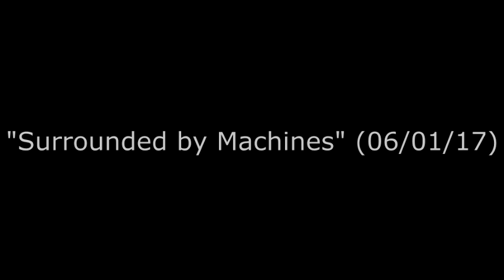"Surrounded By Machines" (06/01/17)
The assignment that led to this piece being composed was to compose a piece based on sounds you hear around you. I took a few liberties, especially in the third section.